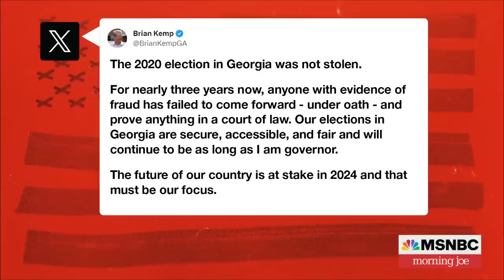Prominent Georgia Republicans slam Trump election fraud claims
The Morning Joe panel discusses the August 25 deadline Trump and his 18 allies indicted on 41 felony counts have to turn themselves in along with Georgia Republicans, Gov. Brian Kemp, and Secretary of State Brad Raffensperger, publicly standing up against election fraud claims.